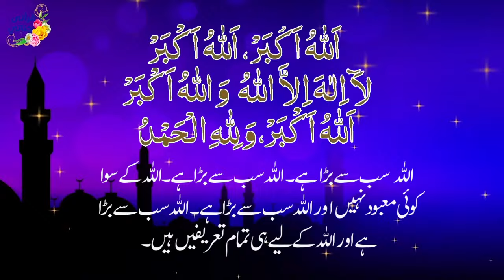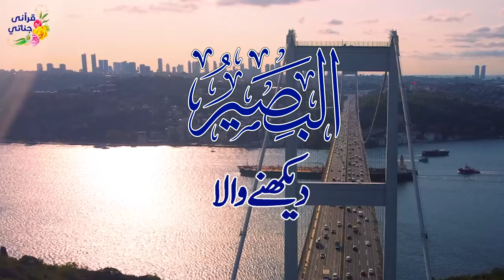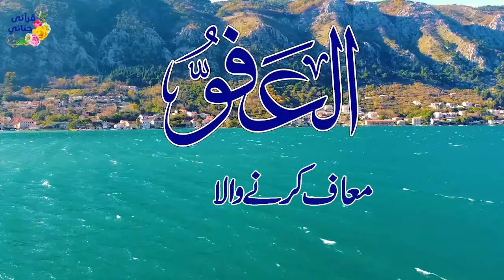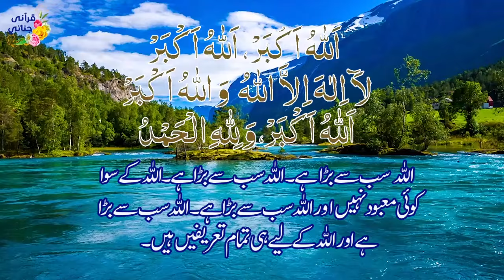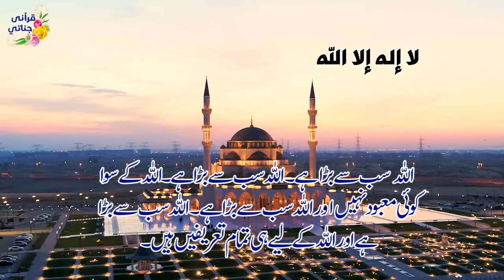Asma Ul Husna